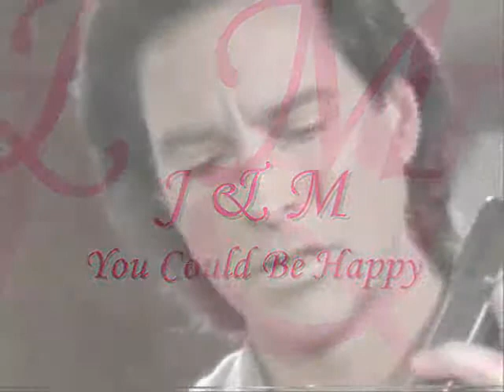You Could Be Happy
by Snow Patrol